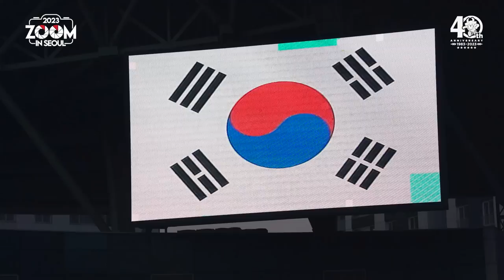줌 인 서울 | 황의조의 멋진 득점과 함께한 원정 | 서울 1-1 인천 | K리그1 2023 R17